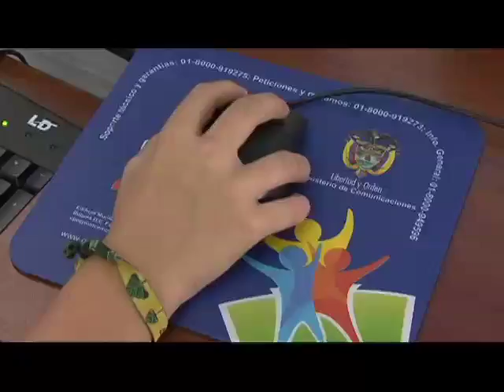Las TIC mejoran la calidad de la educación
Computadores para Educar ha beneficiado a cerca de 6 millones de niños y niñas en todo el país, en especial de las sedes educativas más vulnerables. El Programa desarrolla estrategias del Plan Vive Digital, del Ministerio TIC, con el fin de masificar y apropiar las tecnologías en el territorio nacional, contribuir en el mejoramiento de la calidad de  la educación, y promover un desarrollo sostenible y amigable con el medio ambiente.